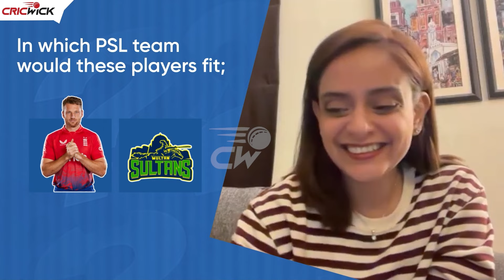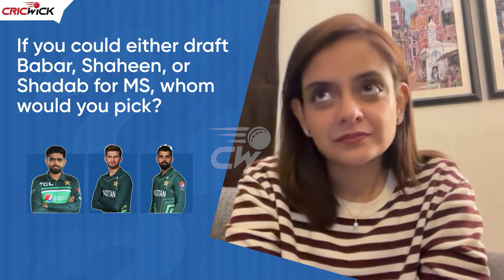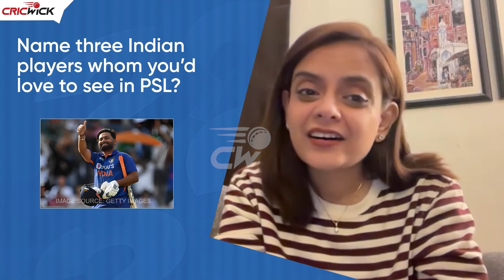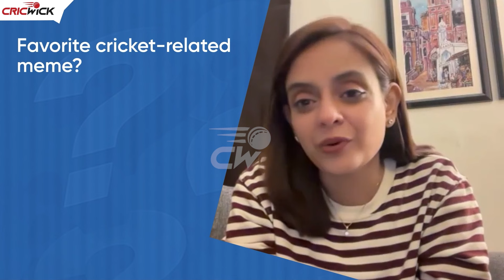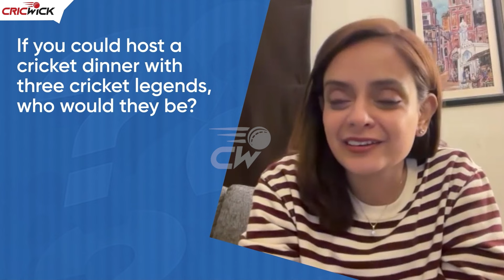Pick one of Shaheen Afridi, Babar Azam, Shadab Khan in Multan Sultans | Blitz Trivia ft. Hijab Zahid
Watch GM Multan Sultans Hijab Zahid answers different trivia questions including her all-time favorite cricketer, Indian players you would love to see in PSL and more.